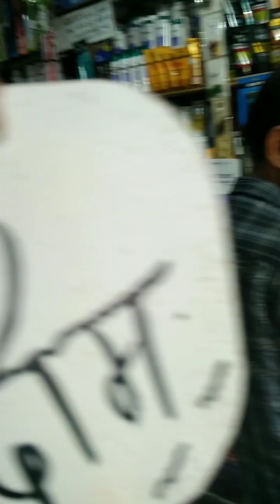हम कॉस्मेटिक की दुकान पर सामान लेने गए और वहीं पर हम दोनों ने समोसे भीvlogs